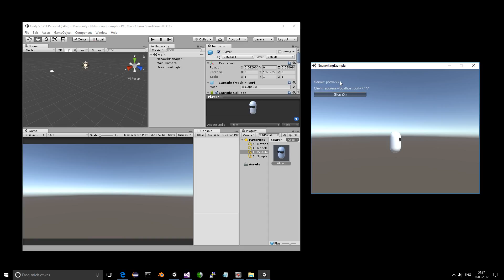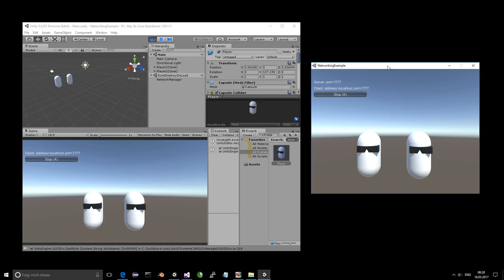Network Test 1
Multiplayer test unity